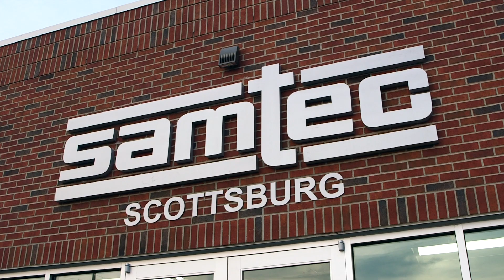Employer Partnership Program - Samtec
For busy working adults, there’s no one-size-fits-all approach to education. That’s why we partner with employers like Samtec, to bring the classroom to their workplace.